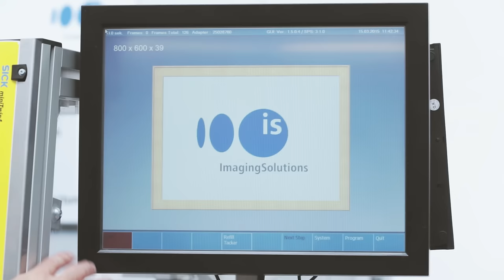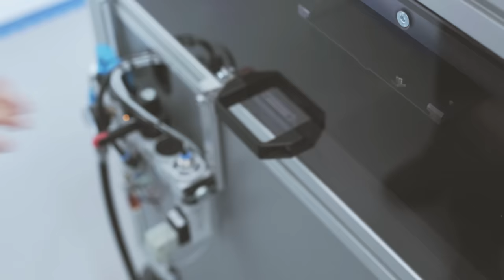Fast and Easy Canvas Stretching and Mounting with fastFrame 1000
fastFrame 1000 is the reliable fully automatic canvas stretching and mounting system by Imaging Solutions, Switzerland.
This highly productive system mounts printed canvases on frames in 20 - 30 seconds, depending on the frame size - 5 times faster than manual mounting.
Format range: from 12 x 8" up to 40 x 40" (300 x 200 mm - 1,050 x 1,050 mm).